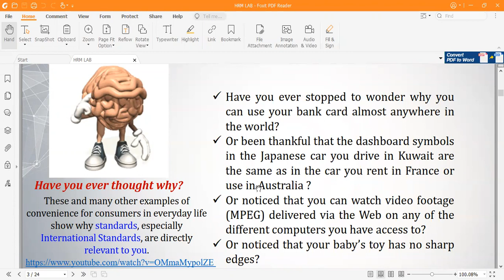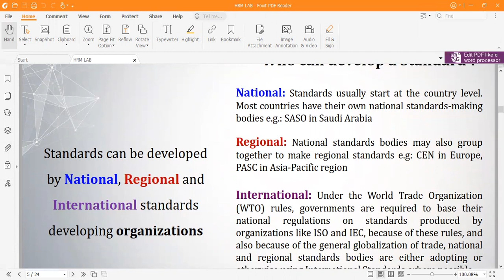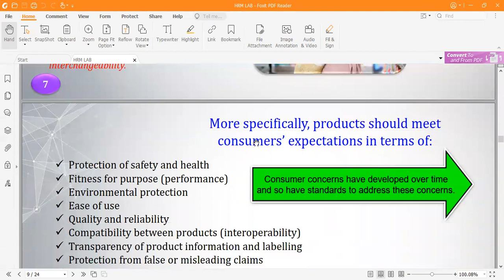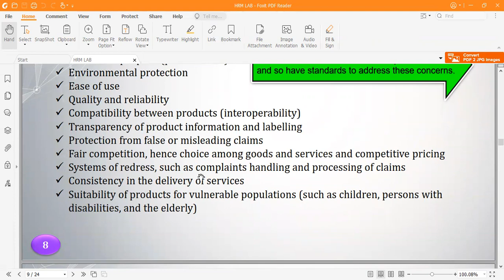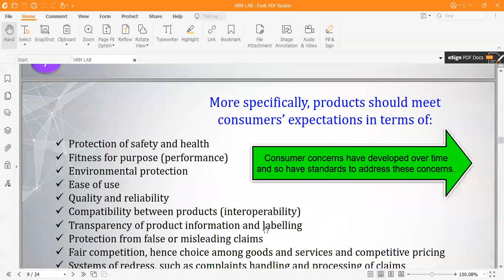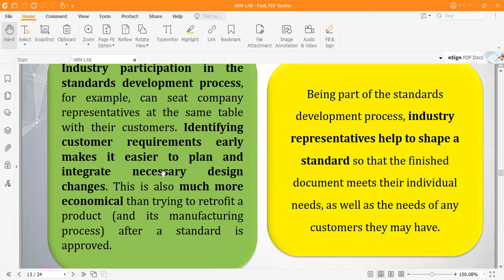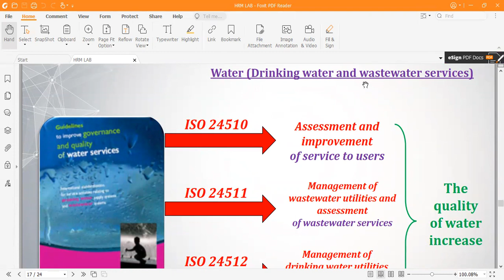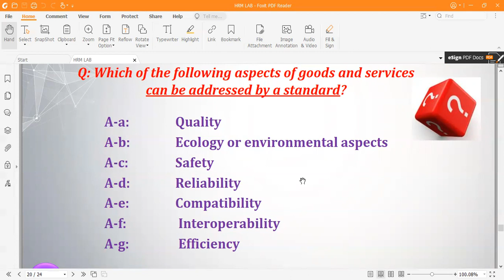01 ENGR132 Lecture 2